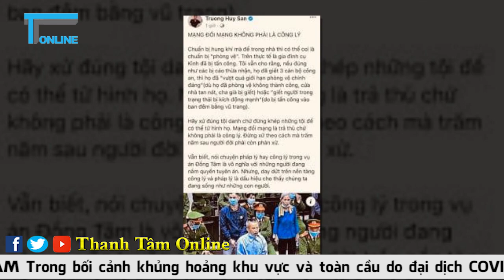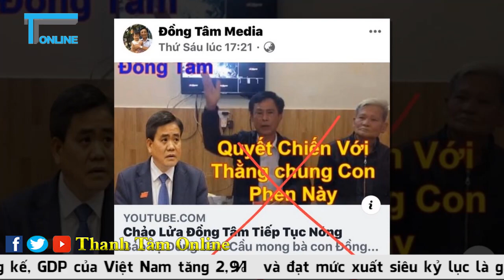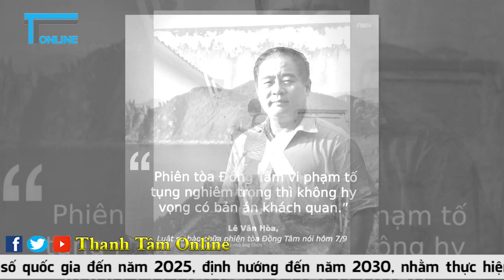Vụ Đồng Tâm: dân mạng phẫn nộ với kiểu “lập luận du côn” của Osin Huy Đức!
Chiều 9-3-2021, Tòa án nhân dân cấp cao tại Hà Nội đã tuyên án phúc thẩm y án đối với sáu bị cáo có đơn kháng cáo trong vụ án “Giết người” và “Chống người thi hành công vụ” xảy ra tại xã Đồng Tâm, huyện Mỹ Đức, TP Hà Nội. Bản án này được dư luận đồng tình, ủng hộ bởi tính chất dã man, có tổ chức và không có dấu hiệu ăn năn, hối cải thực sự cũng như không có thêm căn cứ để xét giảm án.
Tuy nhiên, nhiều kệnh truyền thông nước ngoài, “nhà zân chủ” vẫn cố đấm ăn xôi, công kích bản án và bóp méo tính chất kiểu như “Đảng mượn phiên tòa để tru di 3 đời nhà Lê Đình Kình”, bản án bất công…Một số kẻ có chữ có nghĩa hơn chút như nhóm luật sư hay cây viết “thâm niên” làng zân chủ thì cố khai thác các tình tiết, diễn biến vụ án hòng  phủ nhận bản án.
Chẳng hạn, ngày 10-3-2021, Trương Huy San đã đăng trên dòng thời gian của mình một bài viết và cho rằng việc giết chết 3 cán bộ công an trong sự kiện xảy ra tại xã Đồng Tâm (huyện Mỹ Đức, HN) rạng sáng ngày 09/01/2020 là do “vượt quá giới hạn phòng vệ chính đáng”, rồi giật tít rằng “mạng đổi mạng không phải là công lý”.